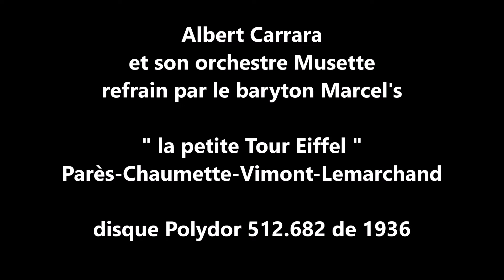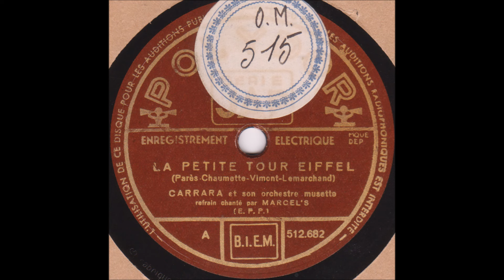Marcel's et Carrara " la petite Tour Eiffel " 1936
Albert Carrara et son orchestre Musette   " la petite Tour Eiffel  "
Fox-Trot de Parès-Chaumette-Vimont-Lemarchand
refrain par le baryton Marcel's
disque 78 tours Polydor 512.682 de 1936